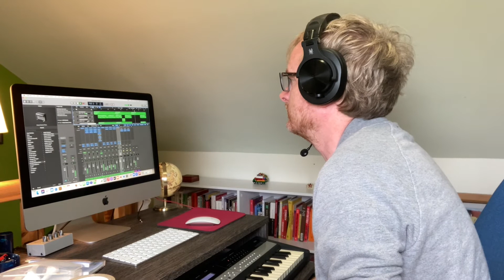Alphaville - Forever Young (cover version)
Ended up procrastinating by doing a cover version of this 80s synth ballad classic...

Made using Logic Pro